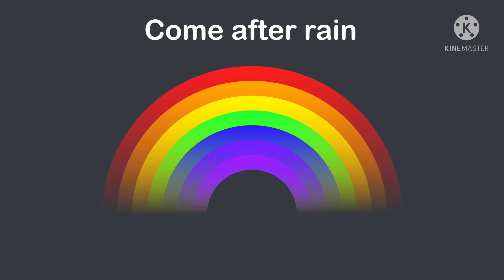Rainbow’s color | Great song by EUI2O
Super great 👍